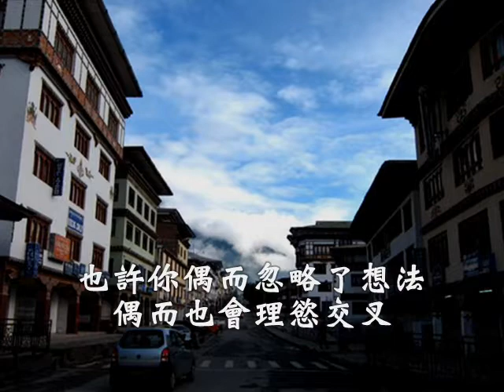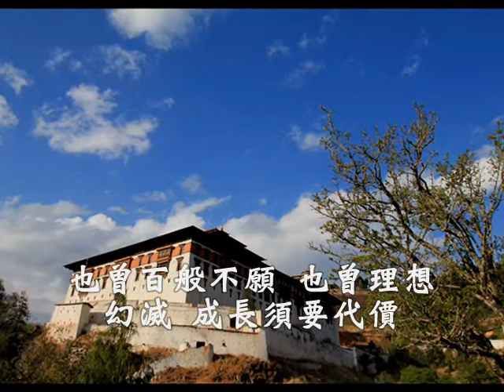國語善歌-愛的代價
活佛師尊慈訓  調寄:愛的代價  演唱者:顏秀蓉

還記得初見面的剎那 像棵生機初綻放的芽
悉心散放那陽光雨露   怕風吹雨打怕滄桑變化
痴心為徒所付出的代價 是累世就堆積的啊
所有真摯的惆悵的話 永藏我心中也曾似瀟灑
走吧 走吧 人總要學著自己長大
走吧 走吧 修道難免經歷挫折掙扎
走吧 走吧 為自己心靈找一個家
也曾百般不願 也曾理想幻滅 成長須要代價   (一)

也許你偶而忽略了想法 偶而也會理慾交叉
就當它是個小精靈吧 也讓你牽掛也助你步伐
只是你心中常需要有包容 讓不愉快都隨風去吧
所有埋怨的虛假的話  感恩在心中必然已沒有啦
也曾百般不願 也曾理想幻滅 成長須要代價  (二)